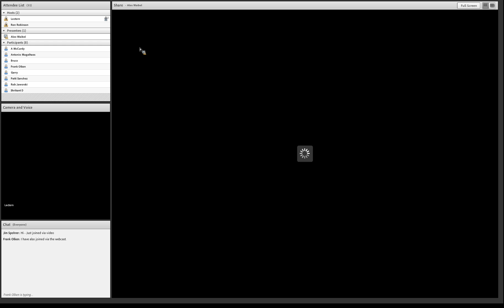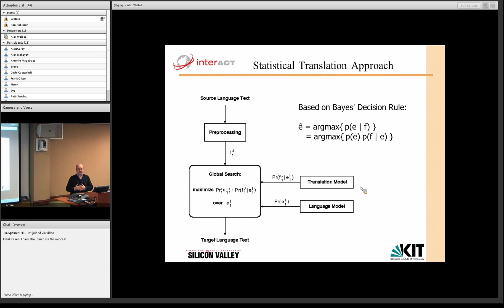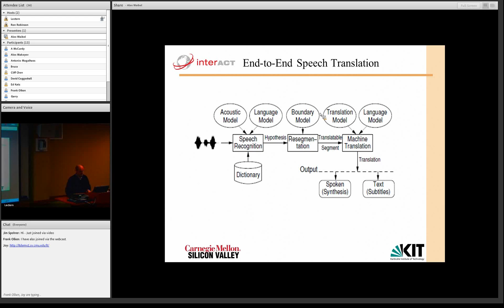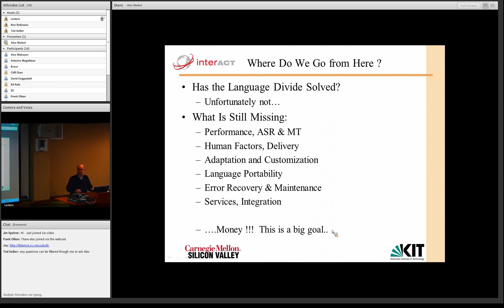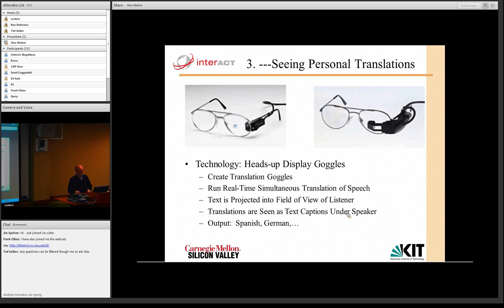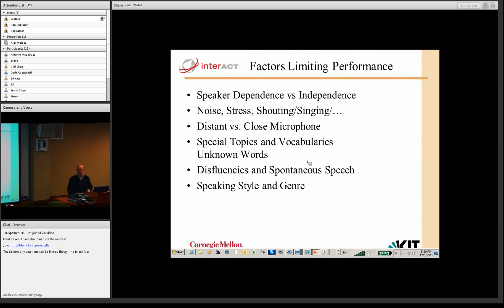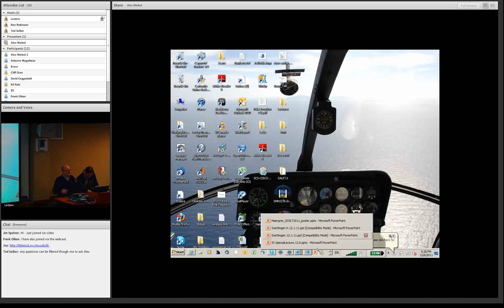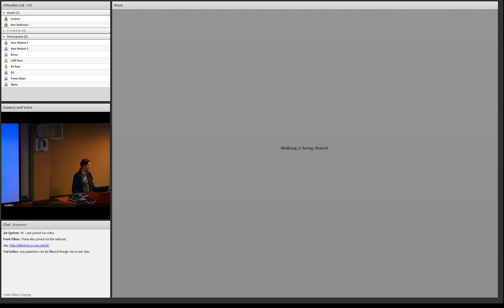CMSV-TOCS: Alex Waibel 2011-12-06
A New Assault on the Language Divide

As our world becomes increasingly interdependent, and globalization brings people together more than ever, we quickly discover that it is no longer the "digital divide" that separates us, but the "language divide" and the associated cultural differences. Nearly everyone has a cell phone and could connect with everyone else on the planet, if only they shared a common language and a common understanding. Forcing uniformity however, is neither realistic nor desirable, nor is it possible to overcome these barriers by human effort alone. Since the late '80s we have been developing technology to overcome these barriers. Speech and text translation systems for mobile applications, for lectures, and for broadcasts have results that are now even being commercialized.

Still we cannot claim victory as the technology is limited both in robustness as well as the number of languages it can serve. How do we make speech translation systems accept any topic, any input, and noisy, disfluent, conversational, accented and emotional speech? How do we recover from communication errors? And how do we expand the technology from a dozen or so languages to hundreds if not thousands of languages? In this talk, I will discuss these daunting challenges and our approach to address them. I will also discuss several large scale programs that we are about to launch in 2012 in an effort to respond.

Speaker Bio:

Alex Waibel is Professor of Computer Science at Carnegie Mellon University, and at the Karlsruhe Institute of Technology. He directs the international Center for Advanced Communication Technologies (InterACT) with research interests in multimodal and multilingual human communication systems. Dr. Waibel's team pioneered the first domain-limited speech translator in Europe and the US, JANUS (1991), the first real-time simultaneous translator of lectures (2005) and the first commercially available speech translator JIBBIGO on a Smartphone in 2009. He was one of the founders and chairmen (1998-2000) of C-STAR, the consortium for speech translation research. He has published extensively in the field, received several patents and awards, and built more than ten successful companies. The latest of these ventures, Jibbigo, builds and markets the world's first commercial speech-translator all on a smartphone. Jibbigo is available in more than 10 languages, works on several platforms and requires no network connection. Dr. Waibel works with several humanitarian organizations on using the technology in emergency and health care missions in the developing world. Dr. Waibel received his BS, MS and PhD degrees from MIT and CMU.